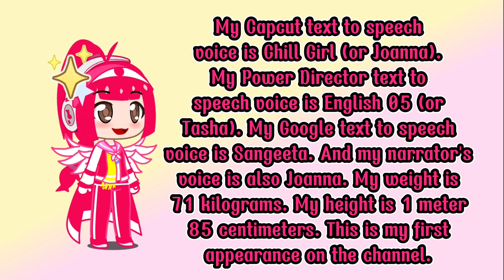Keeping Up With Kool Kenzie's 1st appearance (Fixed) | Bob Duits Dreizehn